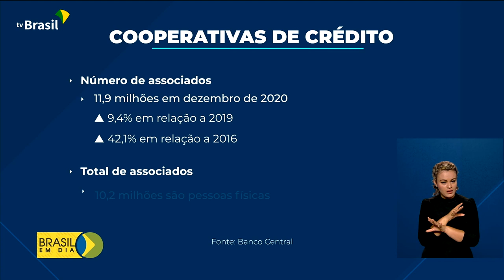Cresce a participação de cooperativas de crédito na vida do brasileiro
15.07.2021 - Um estudo do Banco Central mostra que as cooperativas de crédito estão cada vez mais presentes na emissão de empréstimos aos brasileiros. As empresas já respondem por 5,1% das transações do Sistema Financeiro Nacional.